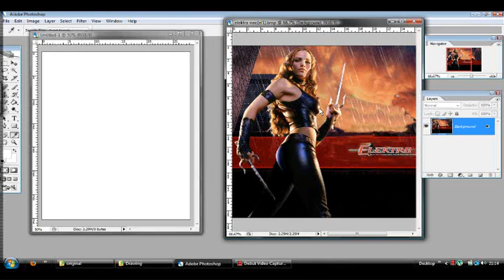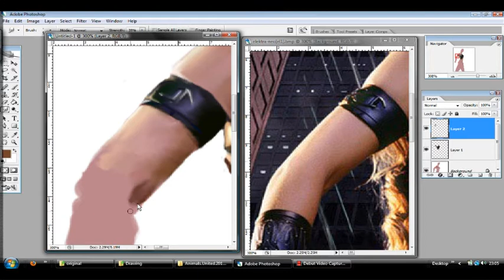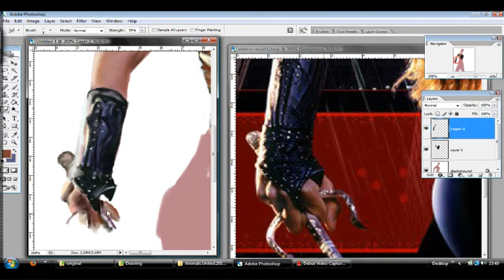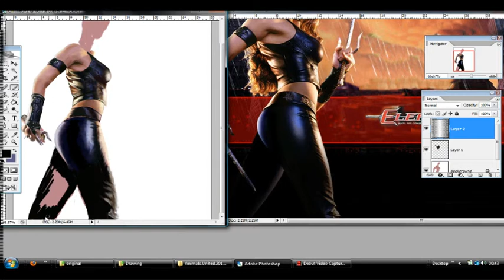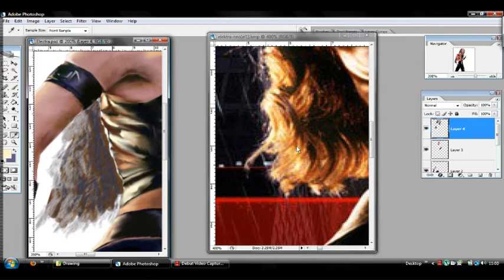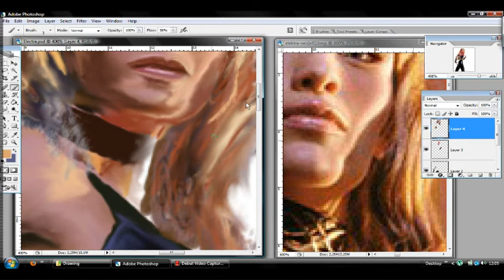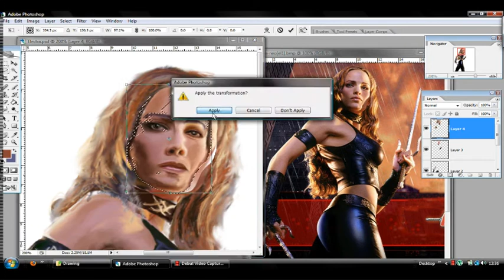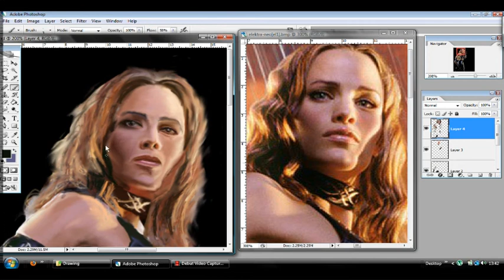Elektra Speed painting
8 hours in under 8 minutes